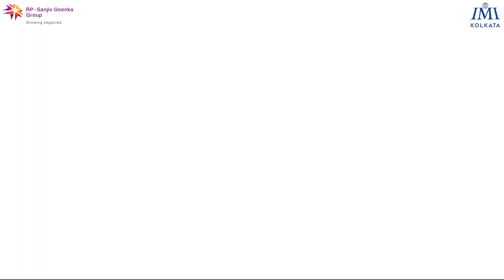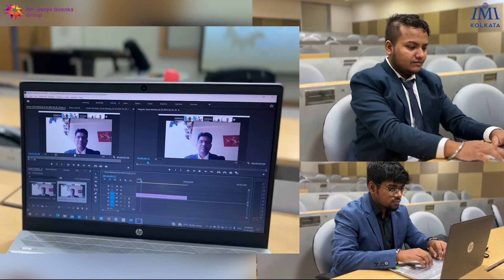Converse '22: The Aftermovie || IMI Kolkata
The brainstorming summits of each session saw the inclusion of some of the most enriching minds in the world of business and corporate and the institution thanks everyone of you for making this a grand success.

Here's looking at the memories we made together through the last few months and thus present to you 'Converse'22—The After Movie'!